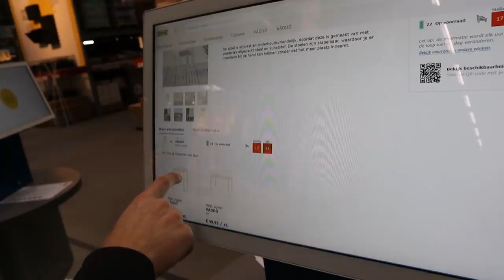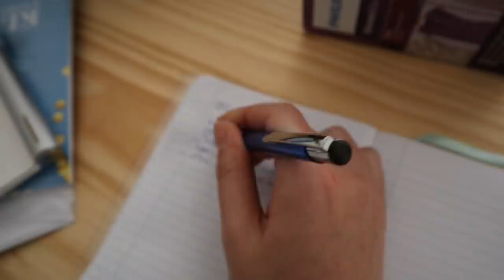NOG MEER PLANTEN!! (verhuisvlog 4) - Linda de Munck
In deze vlog zijn we weer lekker bezig met opruimen. Op zaterdag huren we een auto om zooi naar de stort te brengen en nieuwe zooi bij de Ikea te halen. Deze week komt mijn beste vriendinnetje Saskia langs en vieren we onze housewarming!! Oh ja, de planten kregen we van Plantsome, thanks!

Hoi! Mijn naam is Linda, 24 jaar oud en ik maak taboes bespreekbaar op YouTube! Elke zaterdag om 14:30 upload ik een nieuwe video.